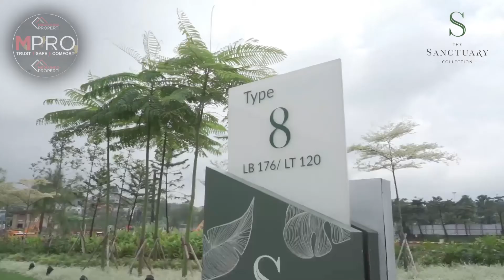( MP01 )SHOW UNIT SANCTUARY NEWTON SPRINGS TYPE 8 - SENTUL CITY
The Sanctuary Collection Sentul City Area
Premium, simple and elegant. Core elements that forms beauty.
Showcasing our premium Type 7A house at The Sanctuary Collection.
Klik Untul Mengunjungi Product The Sanctuary Collection Di Bawah Ini :
Info Hub Tlp / Wa : Toyo Nugraha
1. Lokasi terbaik
– 13 KM ke Bogor City
– 16 KM ke Cibinong
– 35 KM ke Depok
– 55 KM ke Jakarta
2. Ketinggian diatas 200 m dari permukaan laut, udara sejuk, bebas polusi dan tenang.
3. Area yang sangat Exclussive dan penuh kemewahan.
4. Exlcussive Clubhouse
5. Kawasan Sentul sudah hidup ( Mall AEON, IKEA, EMC Hospital, Ah Poong, Jungleland, Sentul Highlands Golf, Bellanova Country Mall, Sampoerna Academy, Universitas Trisakti, BPK Penabur )
6. Memiliki ruang area hijau terbuka 50%
7. View Gunung Salak & Sepanjang jalan The Sanctuary akan ditanami pohon Tabebuya
8. Arsitek dari Singapore
*Fasilitas Cluster :*
– Club house
– Jogging track
– Security Screening system
– Smart Home
– Row jalan dalam cluster 7m sd 12m
– Ceiling height 3.2 m
– Air : WTP (Water Treatment Plant)
Telah dipasarkan Cluster Tanglin dan sudah terjual cepat dalam waktu 3 bulan.
Cluster Baru : NEWTON Springs, baru mulai dipasarkan dan sudah banyak terjual.
*Total :* 113 Unit
*Desain rumah :*
– mewah yang disesuaikan dengan kondisi lingkungan dan material kelas atas.
– Dinding depan dengan jendela kaca yang lebar dan bisa digeser dan terbuka luas, sehingga dapat menikmati udara sejuk Sentul.
– semua kamar tidur ada sirkulasi udara luar.
– Void dan taman dalam rumah
Harga mulai dari Rp. 2.3M s/d Rp. 4.7M
*Tipe :*
7A (7 x 13 m2), 36 Unit
LT 91 / LB 125
2 Lt, 4 KT, 3 KM, 1 Carport
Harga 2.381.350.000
8 (8 x 15 m2), 64 unit
LT 120 / LB 176
2 Lt, 4+1 KT, 4+1 KM, 2 Carport
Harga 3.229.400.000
10 (mulai luas 10 x 19 m2), 13 unit
LT 193 / LB 225
2 Lt, 4+1 KT, 4+1 KM, 2 Carport
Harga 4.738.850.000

Serah terima Feb 2023